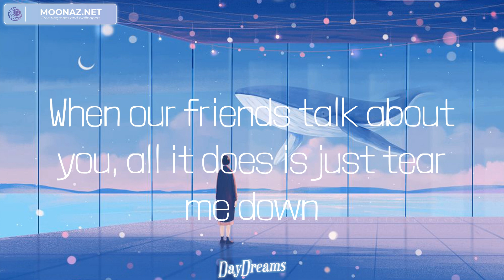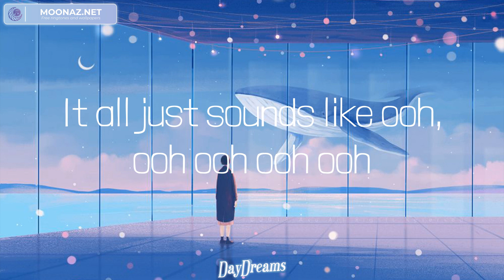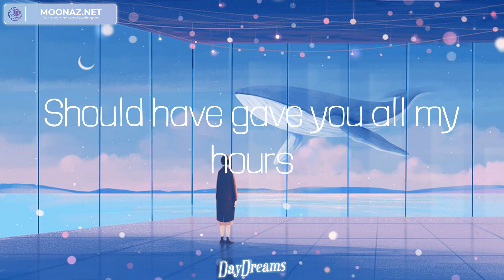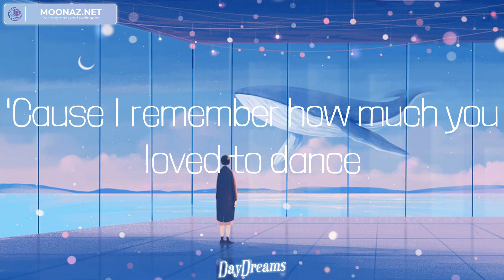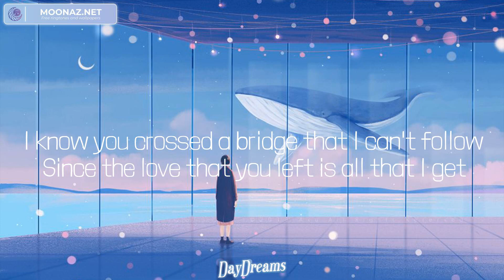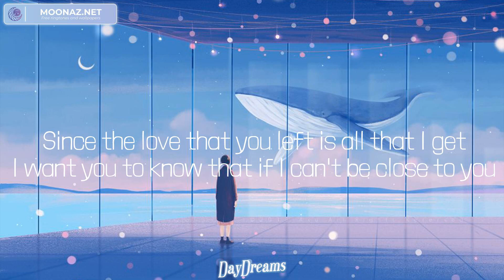Bruno Mars - When I Was Your Man (Lyrics) Mix| The Chainsmokers,Meghan Trainor,Justin Bieber